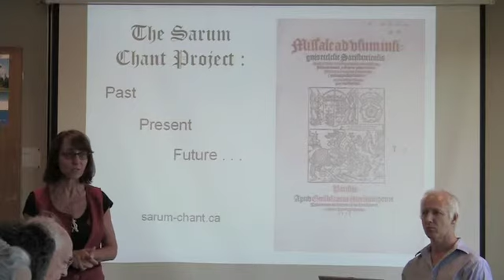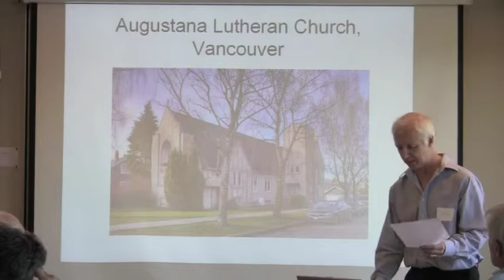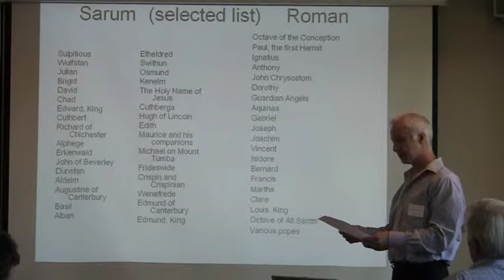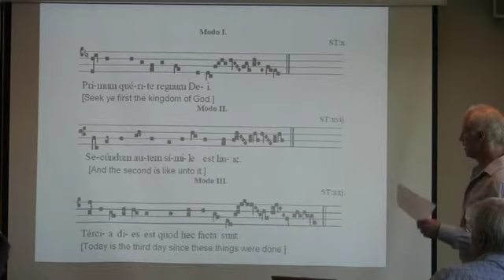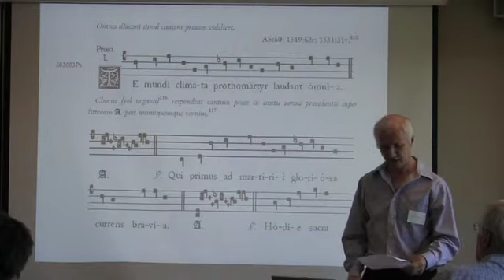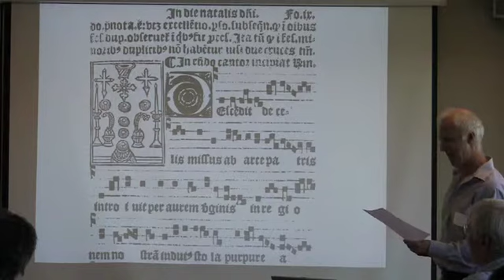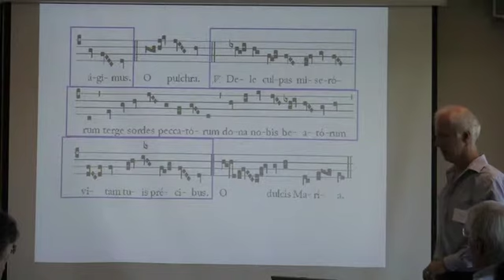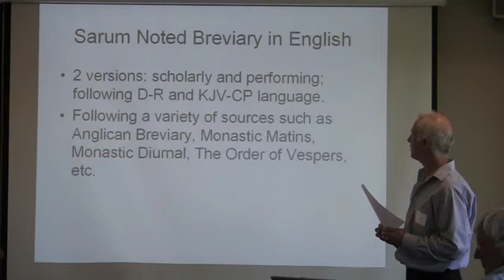William Renwick: "The Medieval Sarum Chant Project"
William Renwick's keynote address at the 8th Annual Colloquium of the Gregorian Institute of Canada held August 6-9, 2013 at the University of British Columbia, Vancouver (BC).

N.B. The last 2 minutes of the lecture are missing.